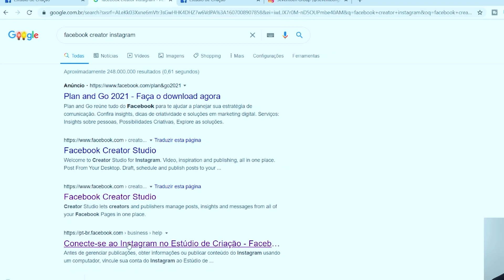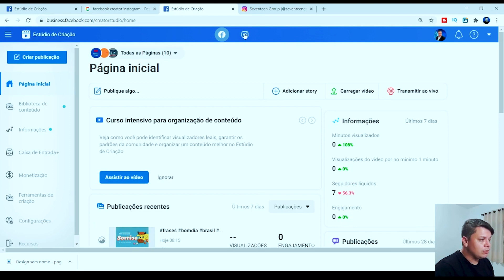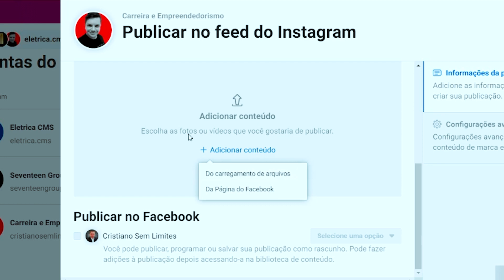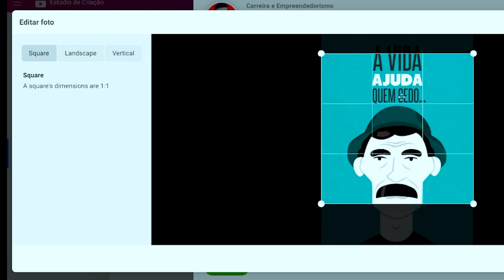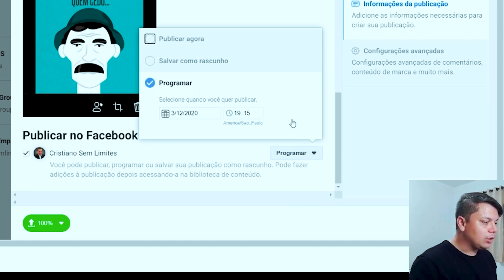SEGREDO REVELADO | COMO PROGRAMAR POST NO INSTAGRAM | AGENDAR POST NO INSTAGRAM 2022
📣 Comente
👥 Compartilhe

✅Confira meu Ebook - Ferramentas Digitais 🛠 Mais de 100 Ferramentas

Neste vídeo eu falo sobre como programar postagens no instagram através do computador de graça e sem programas.